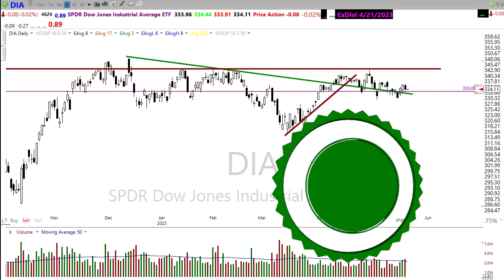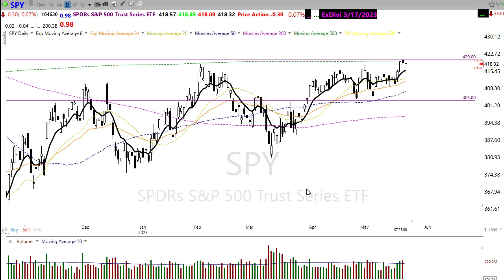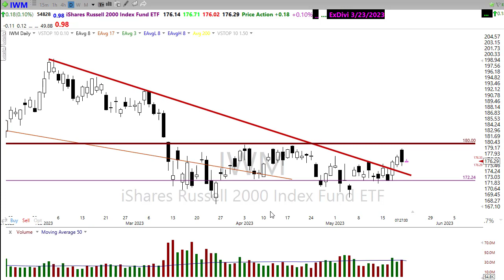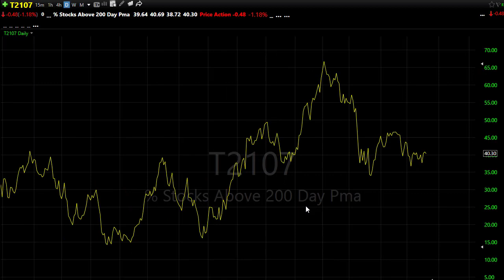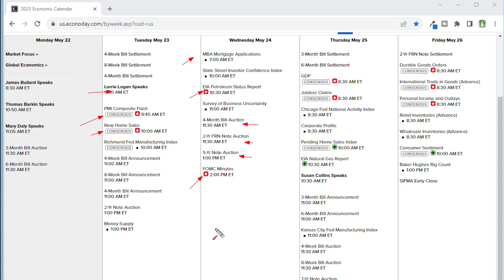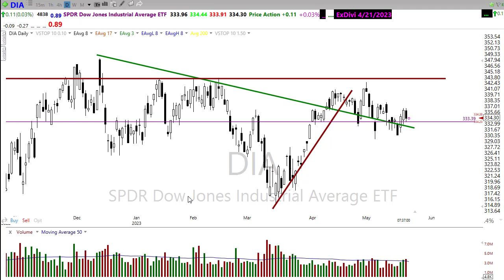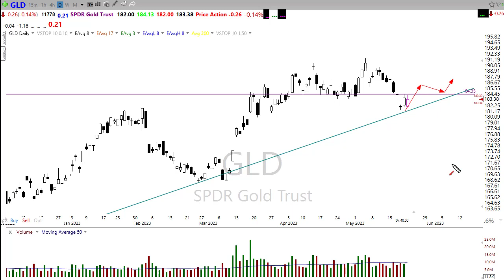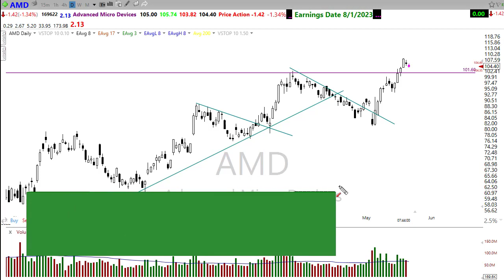Morning Market Prep | Stock & Options Trading | 5-22-23